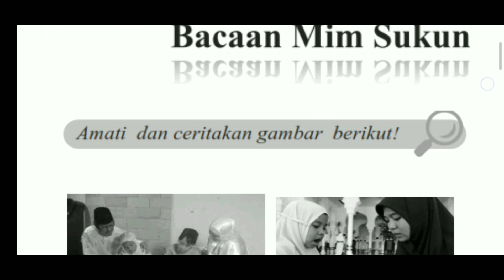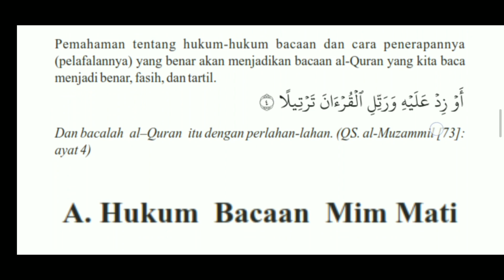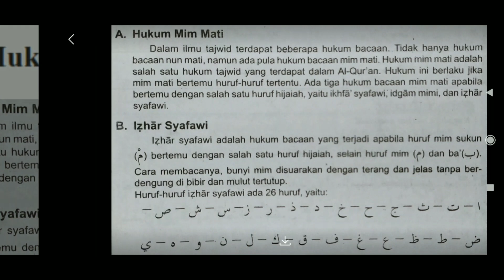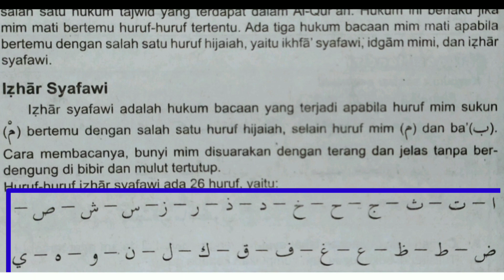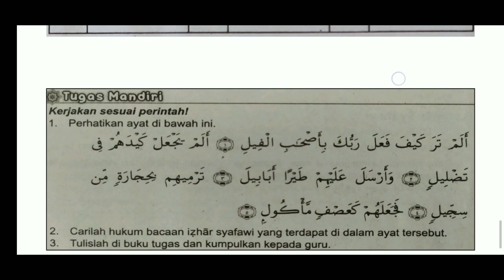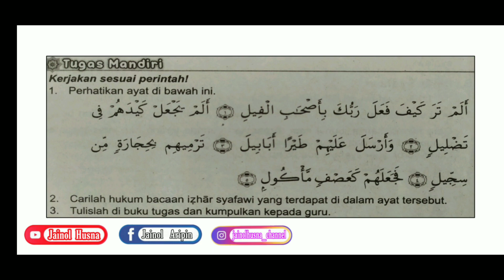Materi pelajaran Alquran hadis Kelas 5 Bab 5 Hukum bacaan Mim Sukun#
Jainol Husna